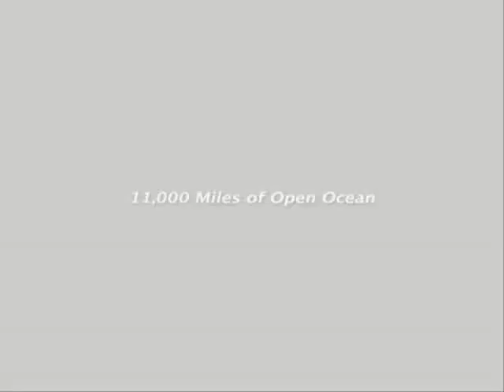Medal of honor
CLICK ME MULTIMEDIA CENTER
PILIYANDALA  SRI LANKA